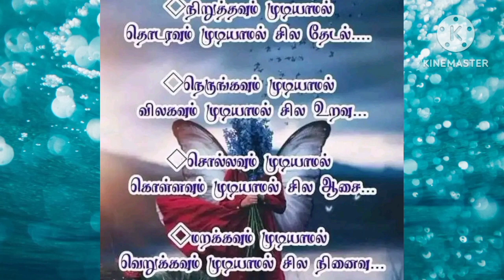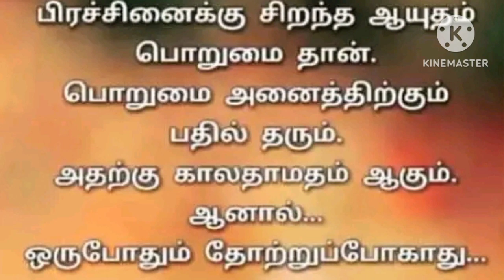கவிதைகள்பகுதி2/ Usefulpoems part2#@astrologervetrivadivel1971#vetrivadivel#tamil#கவிதைகள்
பயனுள்ள கவிதைகள்  பகுதி2 /Usefulpoemspart2#@astrologervetrivadivel1971#vetrivadivel#tamil
பார்க்க

playlists -  தாந்திரிகம்

playlists -  வீட்டு வைத்தியம்

playlists -  நகைச்சுவை கதைகள்

playlists - numerology(எண் கணிதம்)